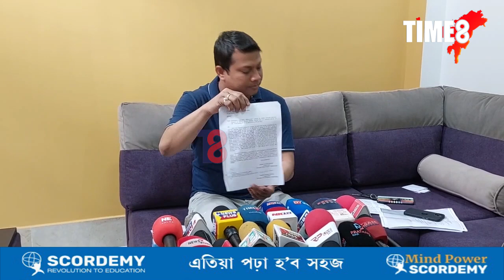কোন সঁচা, কোন মিছা?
কোন সঁচা, কোন মিছা? ধুবুৰীত চিকিৎসক বনাম সমাজ কল্যাণৰ বিষয়া। হাইভল্টেজ কাজিয়াৰ ব্যাপক চৰ্চা।